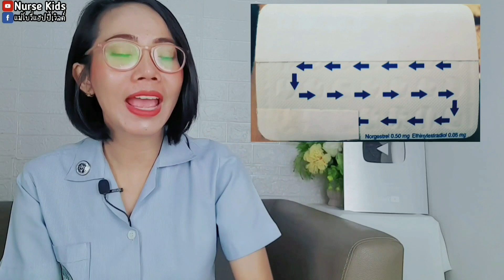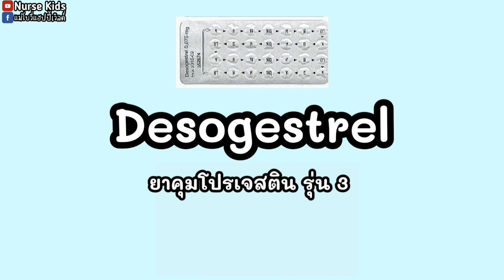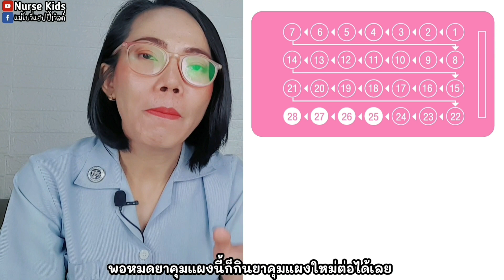ยาคุมแม่ให้นมลูกไม่ลดนมแม่ ลดสิว ไม่อ้วน|Nurse Kids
ไม่อยากให้คุณภาพนมแม่ลดลง
มี3ยี่ห้อ สลินดา(Slinda)/เอ็กซ์ลูตอน(Exluton)/
ซีราเซท(Cerazette)

ในแผงยาจะมี 28 เม็ด
ไม่ลืม ไม่เลท พอหมดยาคุมแผงนี้ก็กินยาคุมแผงใหม่ต่อได้เลย

**คำเตือน:ก่อนใช้ยาคุมกำเนิดปรึกษาแพทย์/เภสัชกรก่อนกินยา!!